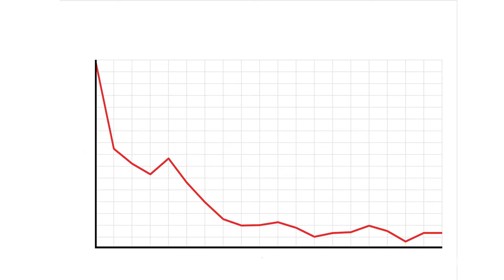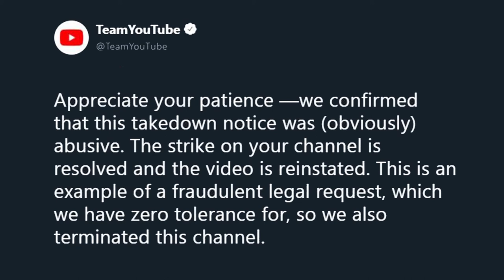Copyright Abuse and Fair Use on YouTube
Make sure you like and  subscribe for more and if you want to stay up to date with what I am doing, then make sure you follow all my social medias below!

If you're reading this. idk why tbh because this is the bottom of the description and this has no use ahahah